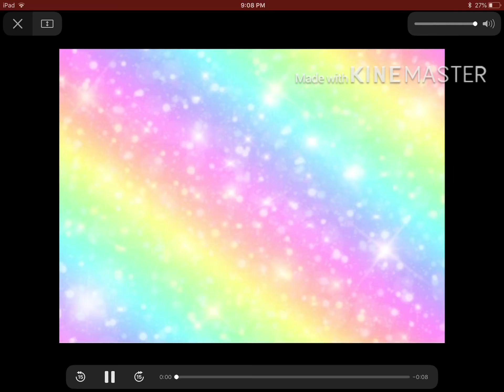Intro For Mila’s Unicorn Club! ❤️😁